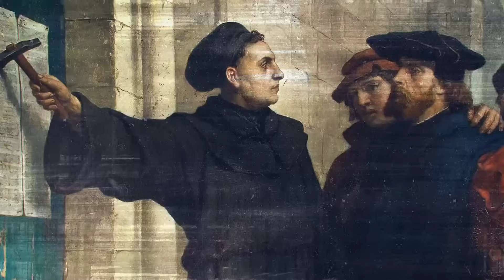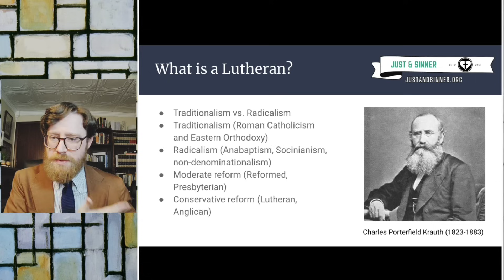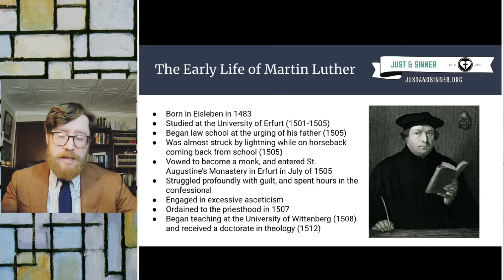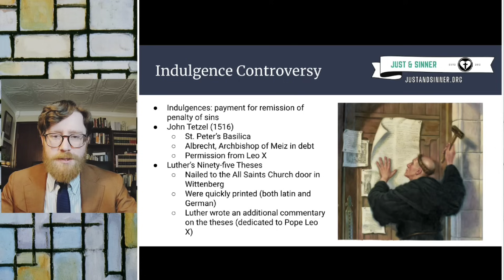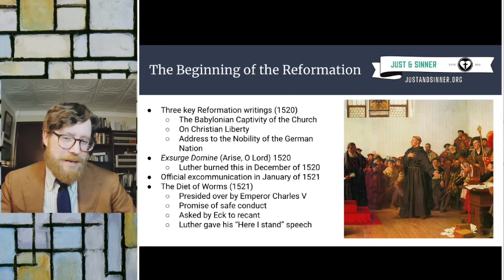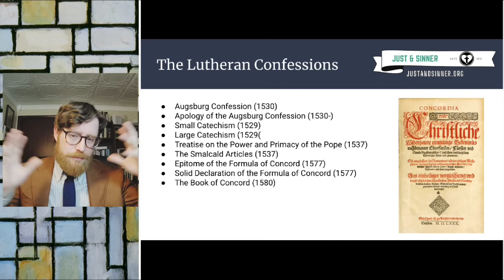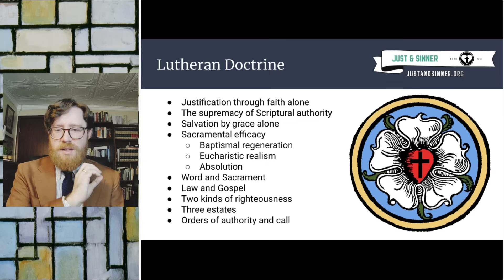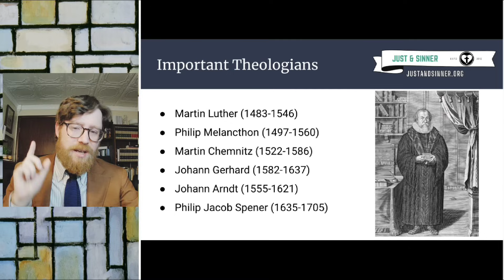An Introduction to Lutheranism (Just and Sinner Essentials)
This is the first video in a new series titled "Just and Sinner Essentials." This is a historical and theological introduction to Lutheranism.